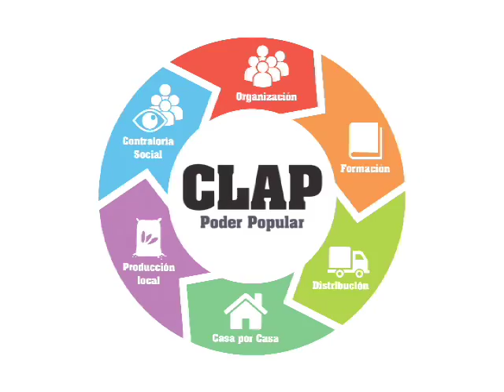Más de 36 mil familias del municipio Sucre se favorecen con SPDA de CorpoMiranda y los CLAP #56